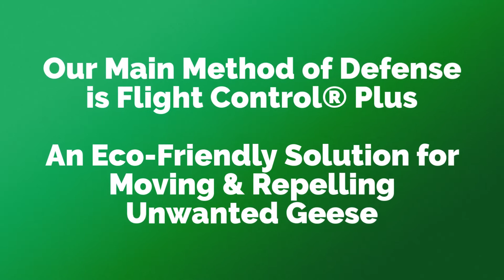Sample Video for Applicators 1080p